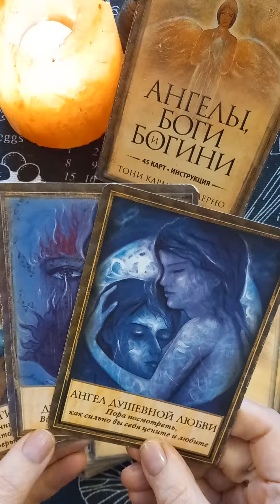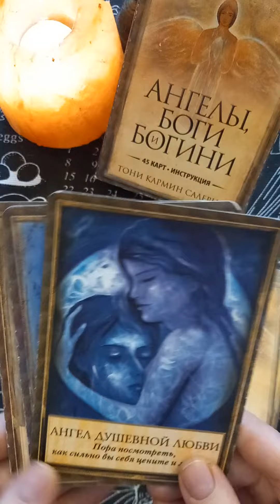🦉Совет Ангелов на неделю❤🕊🕊🕊 гаданиеонлайнтаро tarot таро раскладытаро#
‼️‼️‼️-лиичные расклады♦️пишите в ватсап или обычным сообщением❤